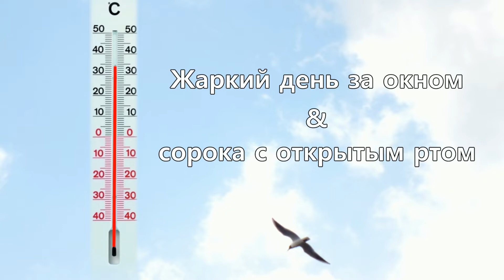Сорока с открытым ртом